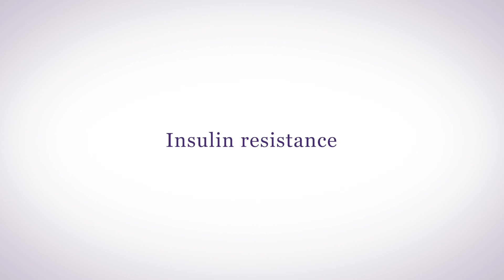Does a Head Injury Affect Your Hypothalamus?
Head injury, also known as traumatic brain injury, has to be severe to affect your hypothalamus. Traumatic brain injury (TBI) resulting in a bleed in the brain, known as subarachnoid hemorrhage, is particularly dangerous to hypothalamus function. However, hypothalamus dysfunction following traumatic brain injury is often overlooked.

00:00 Head injuries and the hypothalamus
00:28 Neuro-endocrine dysfunction following traumatic brain injury
01:01 How to if your head injury has led to a hypothalamic imbalance

In most cases of head injury induced hypothalamus dysfunction, taking extra Sacred Seven® with your Genesis Gold® is necessary to give your hypothalamus maximum levels of support, and heal the trauma. If you have any questions regarding head injuries and your hypothalamus, please join me in our Hormone Support Group. You can access it through my free Hormone Reboot Training.